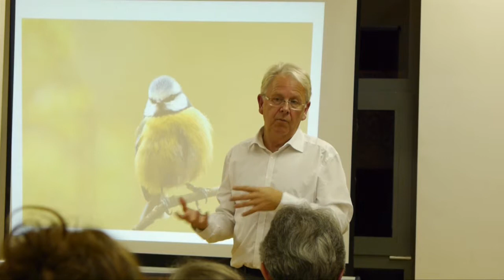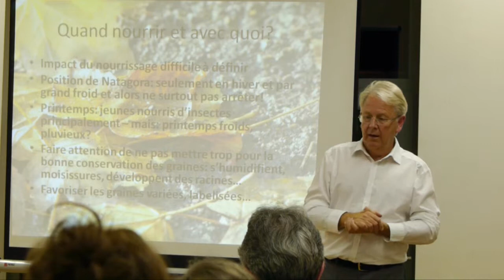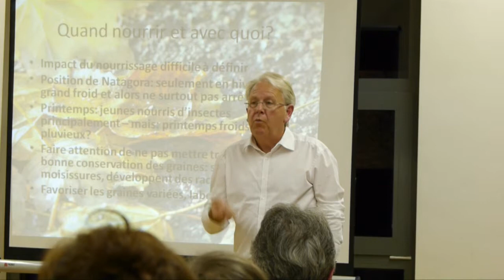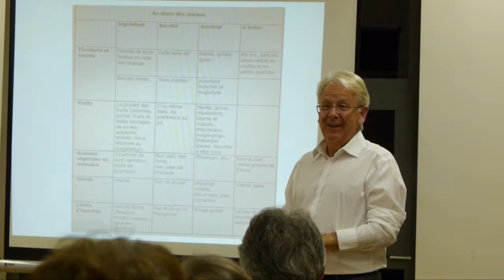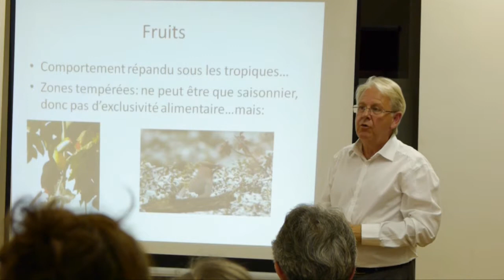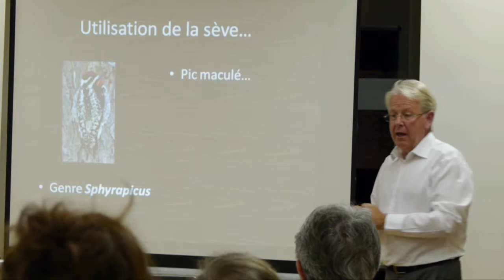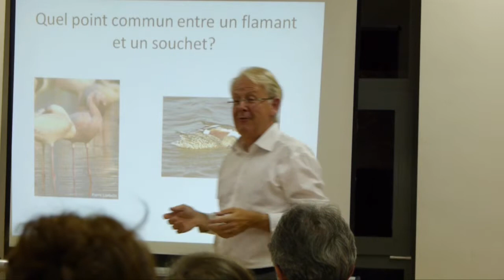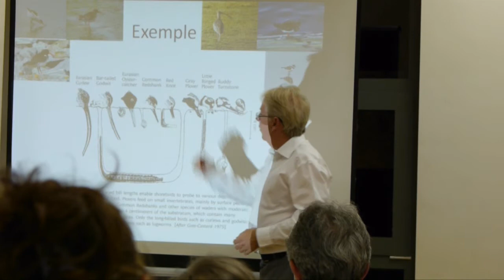LHN Pierre Lambelin03